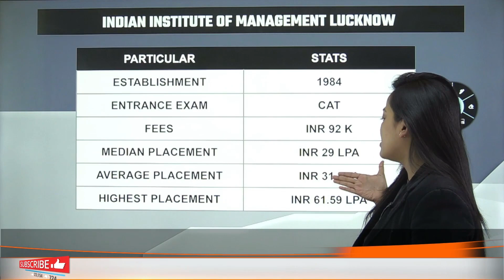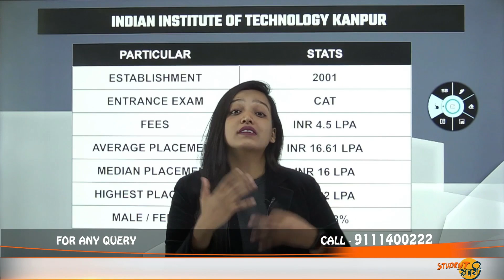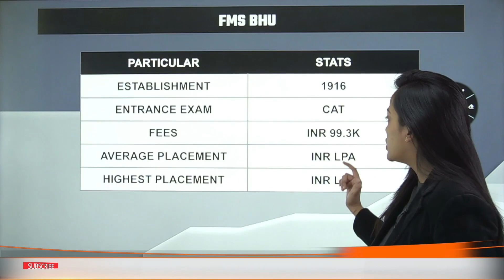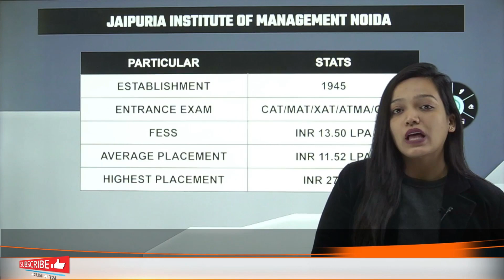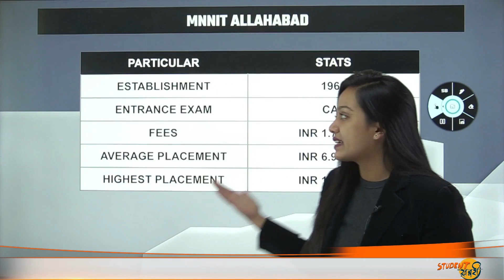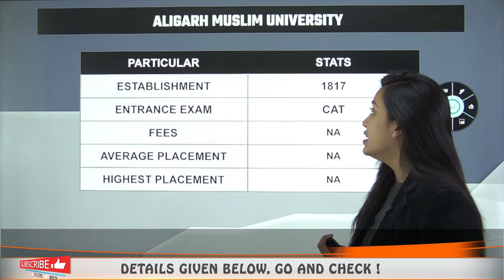Top MBA Colleges In UP🔥 With Highest Placement of 20+ LPA🤑 | Which is the BEST MBA College For You🤔?